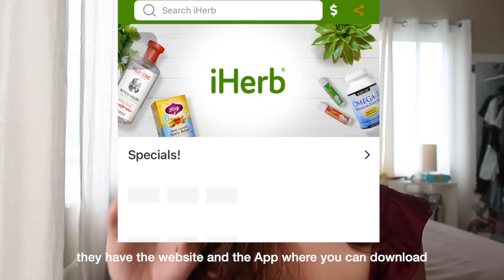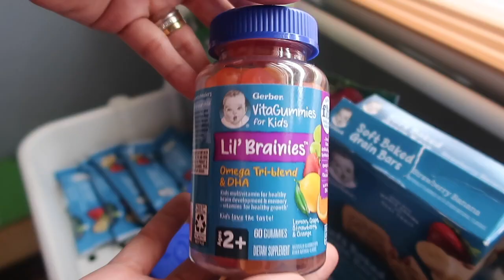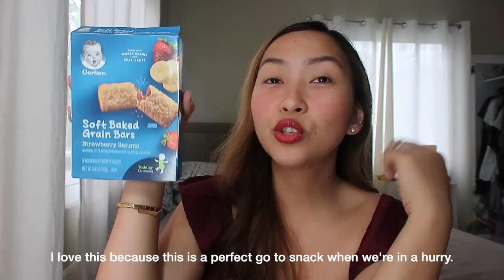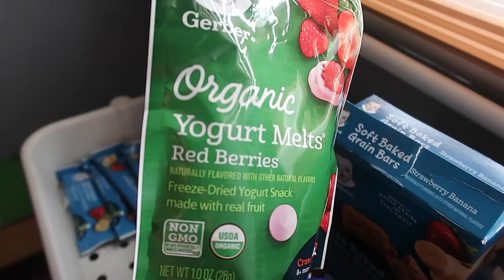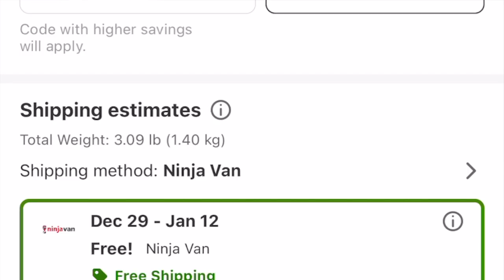GIFT IDEAS for KIDS! Toddler Vitamins & Toddler Snacks I bought online via iHerb ft. Gerber Products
Christmas is here! ‘Tis the season of giving that’s why I’m so excited to share with you my newest store online discovery for not just our kid’s essentials but our family’s overall health and wellness! 😍

Ordered Yanah’s snacks and multivitamins at iHerb or download the iHerb App to easily track your order!

Products mentioned:
- Gerber Vita Gummies for Kids

Mechanics:
1. Just register and make an account on iHerb,